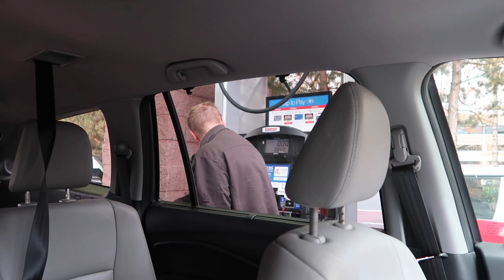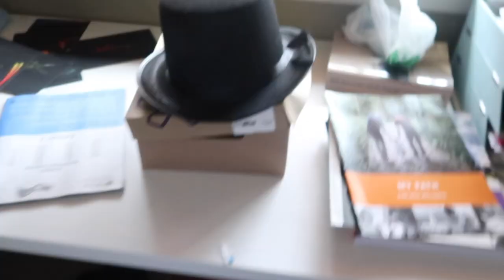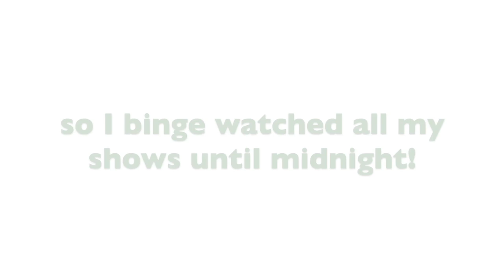SO MANY UPDATES SINCE COMING HOME FROM MAUI! | SPEND THE DAY WITH US | DAILY FAMILY VLOGS 2021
FETCH APP -2000 BONUS points w/ REFFERAL CODE:
5KKJA